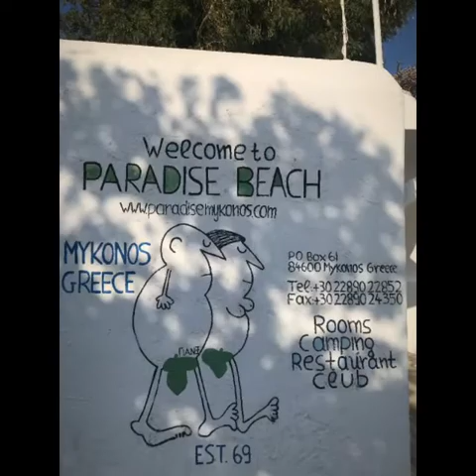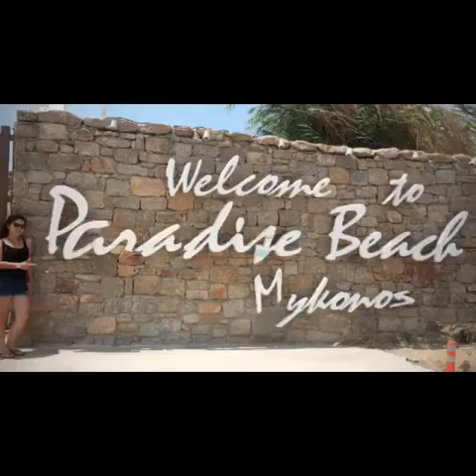What are the expectations when travel to Mykonos - Fun, Chill & Party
Hi, i’m an avid traveller. I’ve been travelling since 2008 and been to approx 50 countries and countless states in the world. So, i would like to share some of my travel memories to show you some of the amazing places that i visited which i cherished forever for your viewing pleasure.

Some people might say “don’t go to Mykonos cos it’s just a party island ”😃. Well,true enough as it is popular for its beach bars and summer party admosphere. But on the other side of that, the island also charms history buffs and soul searchers alike with its vast array of whitewashed churches,shops and museums. In addition, visitors also can visit the iconic landmark of 16th century windmills which sit on a hill above Mykonos town. So,if you ask me is it worth it to visit Mykonos? I will say...most definately! 😉

Pictures and videos were taken and shot from my Iphone 7.

Stay tune for my next video..😉

Song: Mission Control by Knox Hamilton